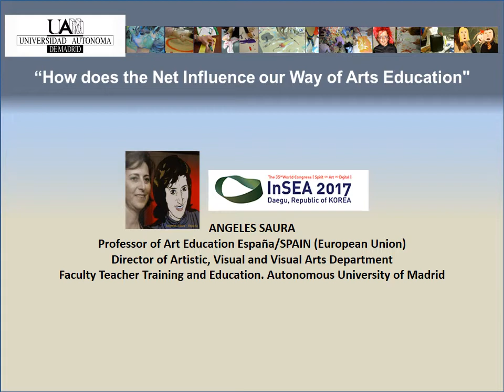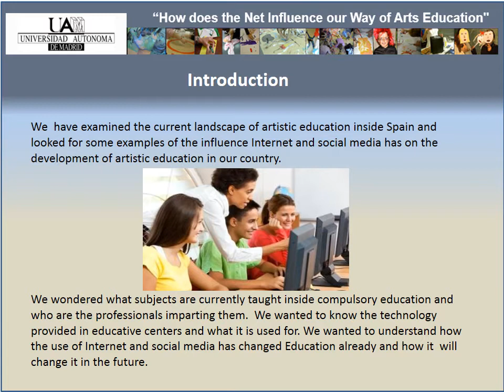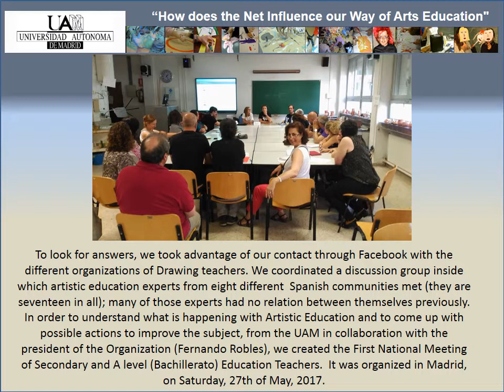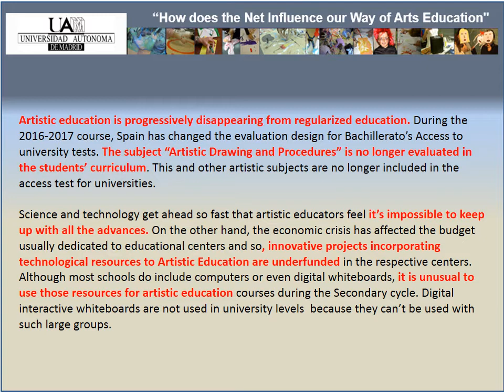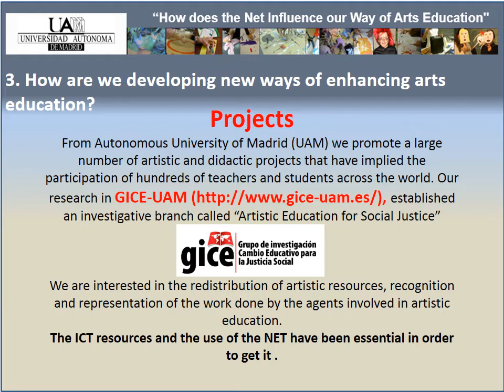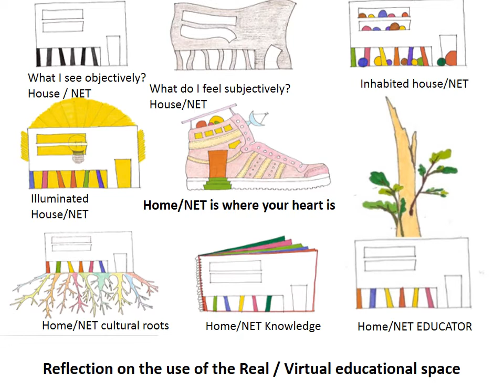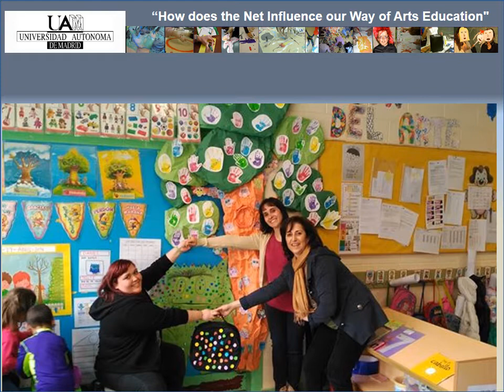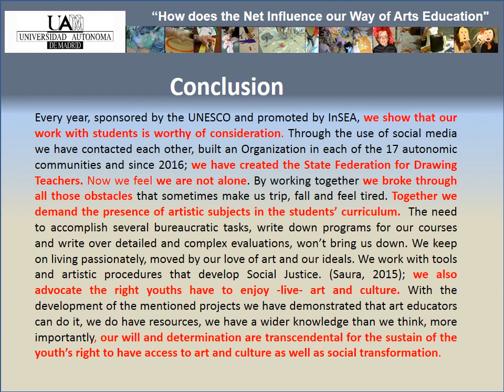How does the Net Influence our Way of Arts Education? (Spain, 2017)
We work with tools and artistic procedures in order to develop Social Justice. We are interested in the redistribution of artistic resources, recognition and representation of the work done by the agents involved in artistic education. Through the use of social media, people working in art education in Spain met each other.  It´s been created the State Federation for Drawing Teachers (2016). Now we feel we are not alone. Together we demand the presence of artistic subjects in the students’ curriculum.  We live passionately, moved by our love of art and our ideals.  We advocate the youths enjoy -live- art and culture. With the development of the mentioned projects we have demonstrated that we (art educators) can do our work very well. We can do it: we do have resources and we have a wider knowledge than we think; more importantly, our will and determination are transcendental for the sustain of the youth’s right to have access to art and culture as well as social transformation by the art. Ángeles Saura ( UAM; Madrid, July 31, 2017)